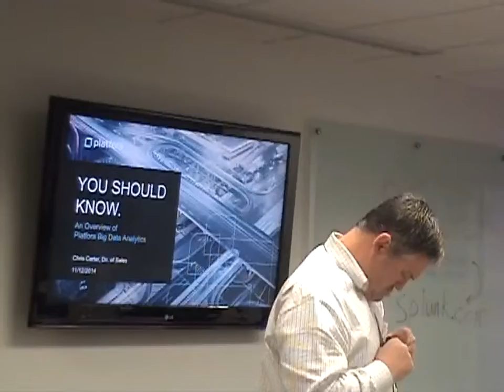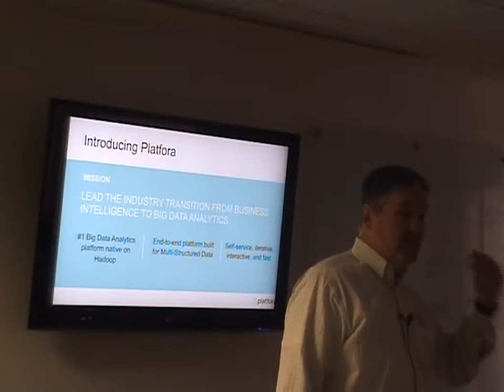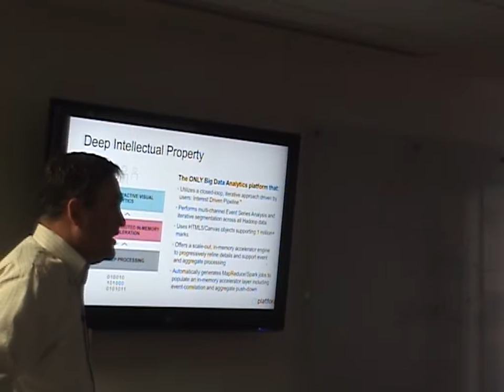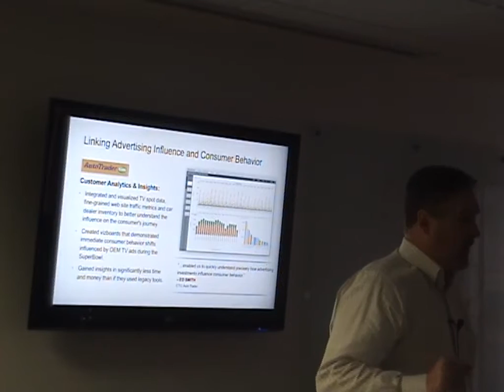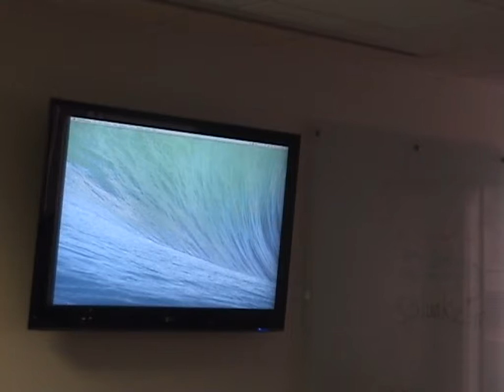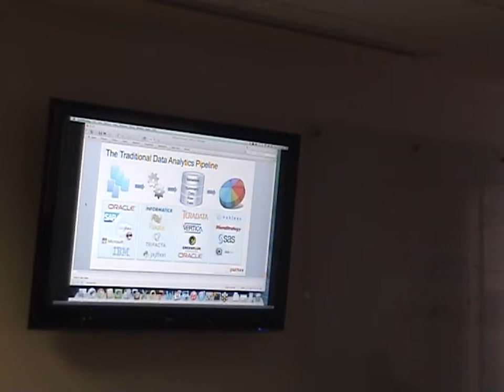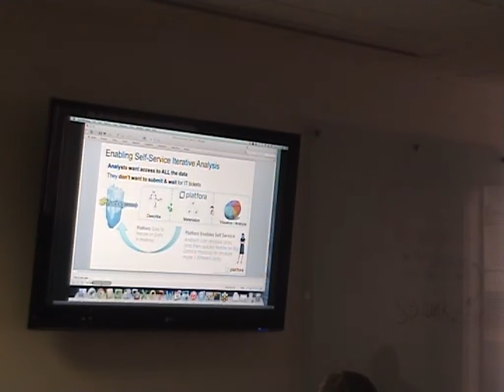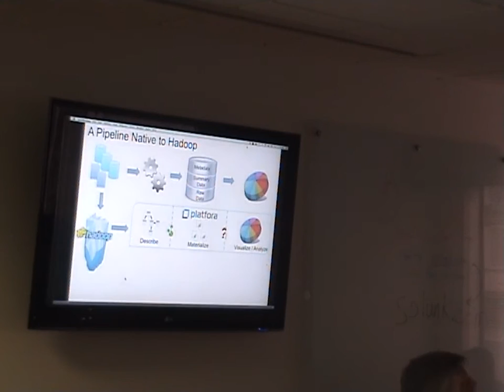25 platfora 1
25 platfora 1